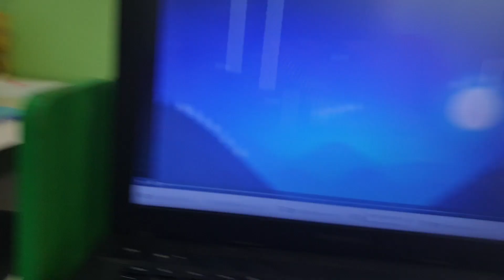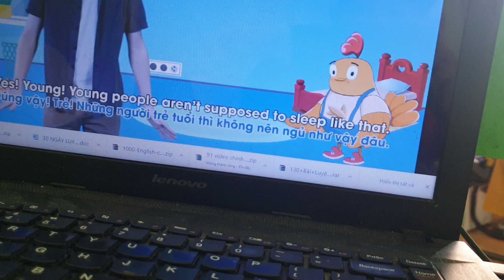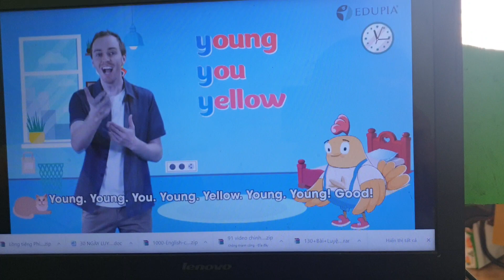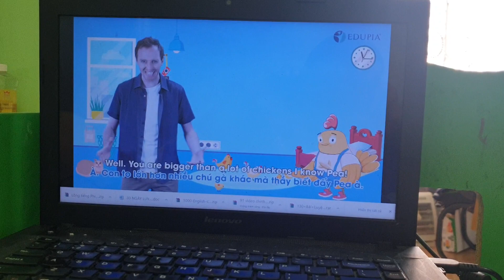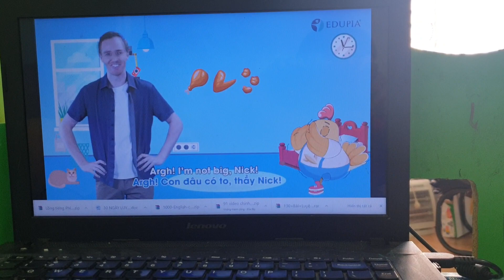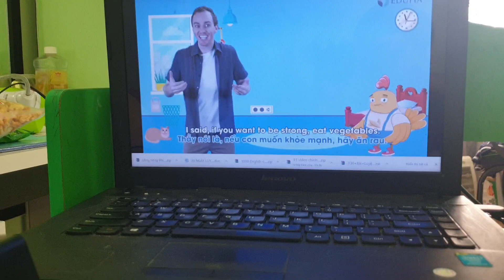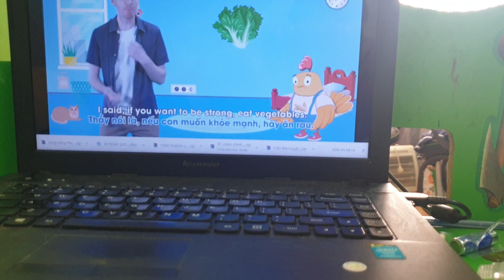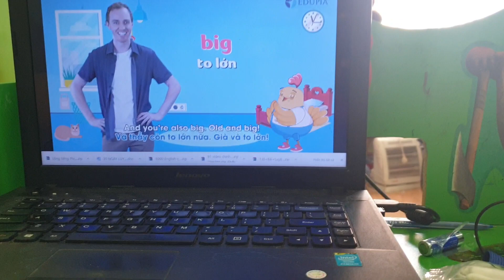Book 227/300. Lồng tiếng edupia, bài 11 sgk lớp 4